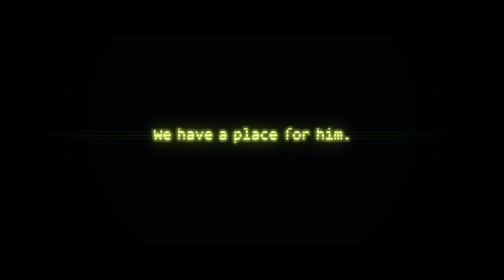Five Nights at Freddy's 3 Trailer Recreation [SFM]